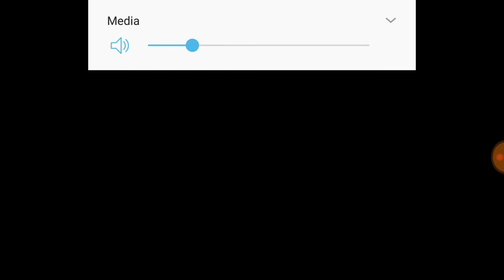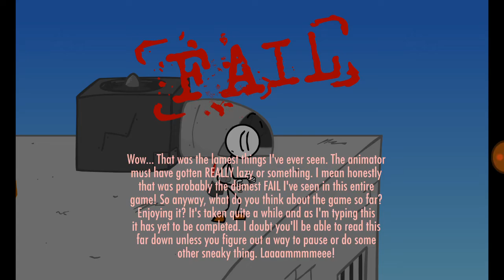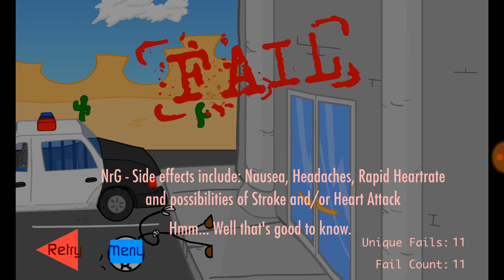Escaping the prison